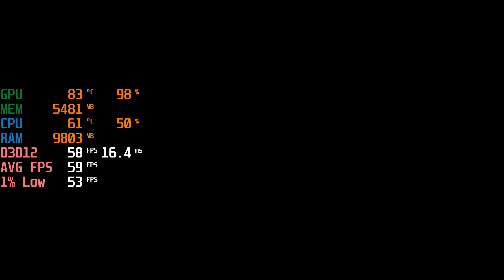Shadow of the Tomb Raider - RTX 2060 + i5 10400F - 1440p Max Settings - FPS Benchmark Test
Shadow of the Tomb Raider @ 1440p

00:00 Max Settings

Specs :
CPU: i5 10400F ( Stock )
MOTHERBOARD: Asrock H410M-HDV/M.2
RAM: LEXAR 2x8 16GB RAM 2666MHZ ( Dual channel )
SSD: 970EVO M.2 250GB SSD
GPU: RTX 2060 Zotac Gaming Oc ( Stock )
PSU : FSP 420W HD 80+ White
CASE : Tecware Nexus M - Stock fans